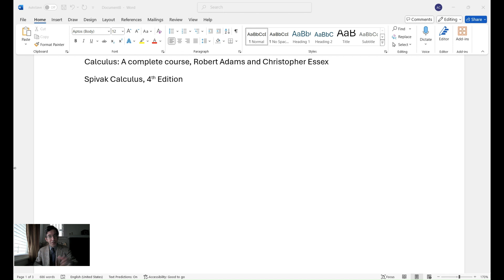Which Calculus Textbooks Are Used At City Tutoring?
If you are just interested in the book titles, you can fast forward towards the end of the video. You've come to the right place.